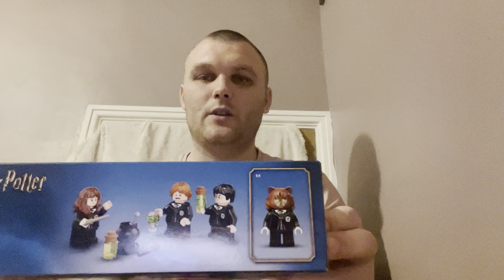Harry Potter hogwarts polyjuice potion mistake 76386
For you’re Lego rooms and display shelves